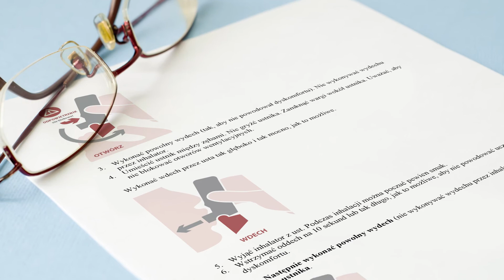Jak prawidłowo używać inhalator? Inhalator proszkowy: DuoResp Spiromax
W filmie omówiono jak prawidłowo używać inhalator proszkowy DuoResp Spiromax.

Film umożliwia w czasie oglądania przećwiczenie schematu prawidłowej aplikacji leku. Prawidłowe korzystanie z inhalatora jest bardzo ważne dla lepszych wyników leczenia. Sama, nawet najbardziej obrazowa instrukcja obsługi inhalatora, nie zapewnia prawidłowych efektów leczenia wziewnego. Chorzy zazwyczaj nie zdają sobie sprawy z nieprawidłowego używania inhalatorów, dlatego konieczne jest zwrócenie uwagi na popełniane błędy. Ważne jest, aby błędy popełniane przez pacjentów zostały jak najwcześniej wykryte i nieutrwalone.

Oferujemy filmy instruktażowe dla inhalatorów.

Aerozole inhalacyjne
• Alvesco
• Atrodil, Fluticomb
• Atrovent N, Berotect N, Berodual N
• DuoResp Spiromax
• Fostex, Budiair, Atimos
• Spiolto Respimat, Spiriva Respimat

Inhalatory proszkowe
• Asaris
• Buventol Easyhaler, Budesonide Easyhaler, Bufomix Easyhaler, Formoterol Easyhaler, Salflumix Easyhaler
• Airbufo Forspiro
• Salmex
• Incruse Ellipta, Anoro Ellipta
• Symbicort Turbuhaler, Oxis Turbuhaler, Pulmicort Turbuhaler

Inhalatory kapsułkowe
• Foradil (Aerolizer)
• Oxodil PPH
• Braltus (Zonda)

Komora inhalacyjna